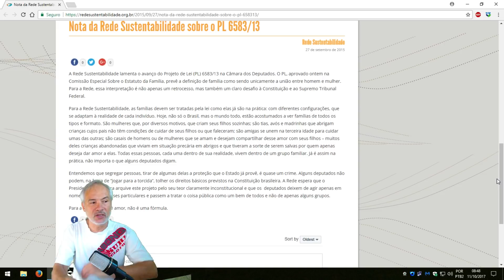Não votem na Marina Silva em outubro de 2018, por que? Veja o vídeo!